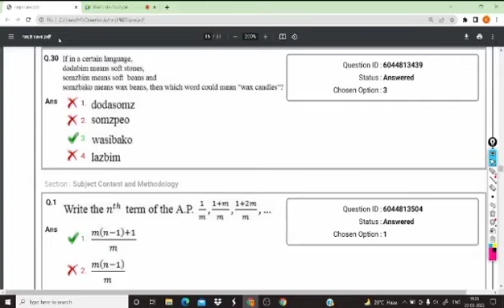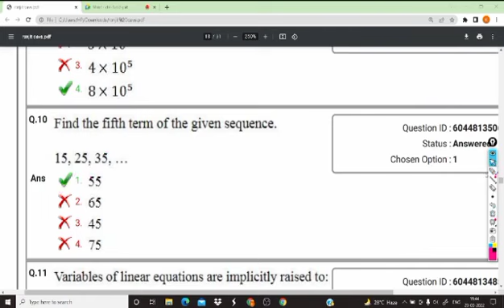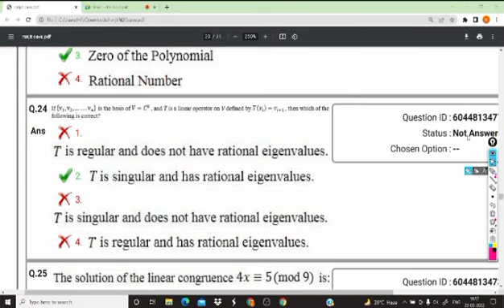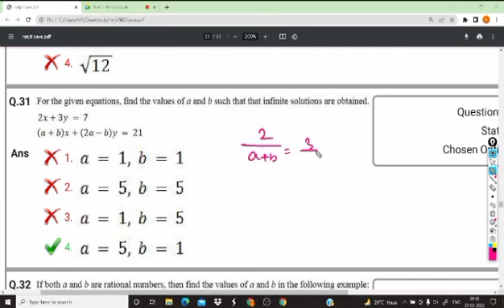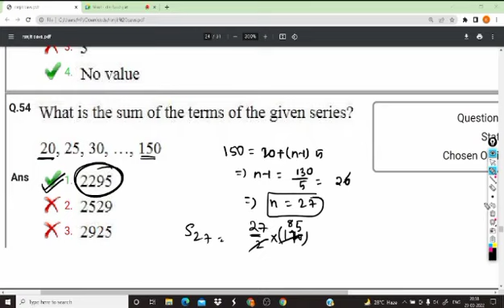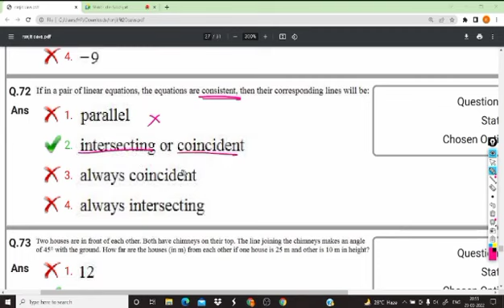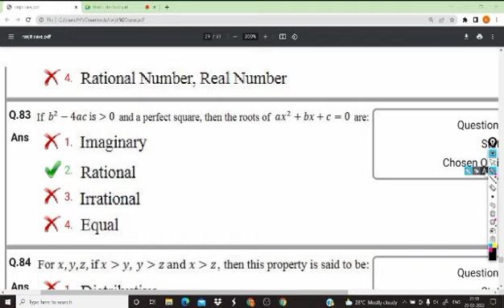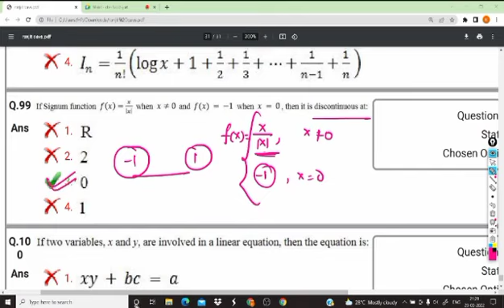OAVS TGT MATHEMATICS || 2018 PREVIOUS YEAR COMPLETE SOLUTION || COMPETITIVE ODISHA